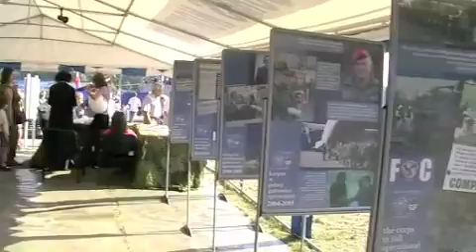10th Anniversary Celebration at Wały Chrobrego